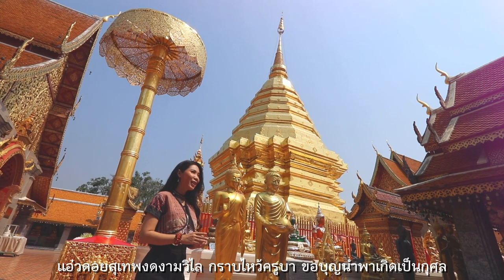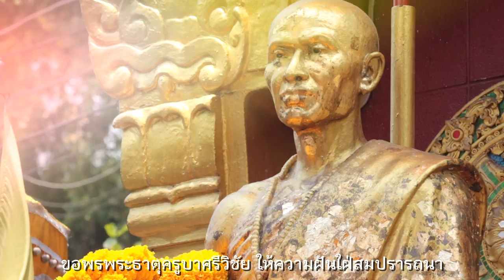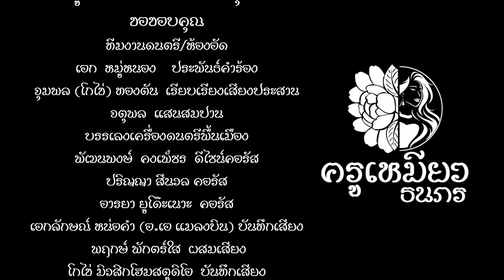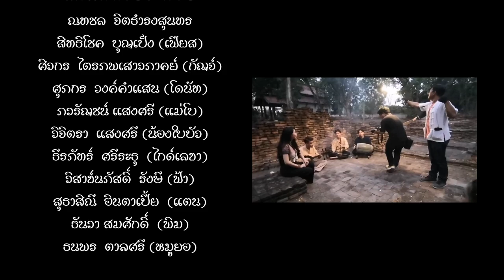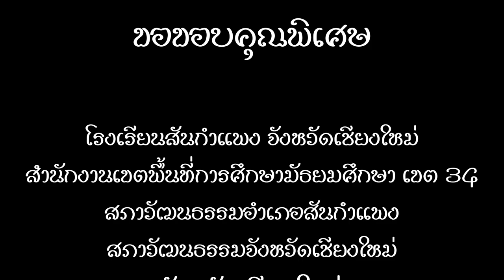เสน่ห์เจียงใหม่ - ครูเหมียว ธนภร [Official MV]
เพลง เสน่ห์เจียงใหม่ - ครูเหมียว ธนภร [Official MV]
ศิลปิน : ครูเหมียว  ธนภร
ประพันธ์คำร้อง : เอก  หมู่หนอง
เรียบเรียงเสียงประสาน : จุมพล (โกไข่) ทองตัน
บรรเลงเครื่องดนตรีพื้นเมือง : จตุพล  แสนสมปาน

เนื้อร้องเพลงเสน่ห์เจียงใหม่
เหนือแดนสยามนามนครพิงค์  แผ่นดินล้านนาไหลรินธาราน้ำปิงสวยใส
ธรรมชาติร่มเย็น ติดตรึงฤทัย งามล้ำกว่าใครน้ำใจคนเมือง
แอ่วดอยสุเทพงดงามวิไล กราบไหว้ครูบา ขอบุญนำพาเกิดเป็นกุศล
สาวงามเมืองเหนือ น้องนางหน้ามล ใครได้มายลเหมือนมนต์มัดใจ
ขอพรพระธาตุครูบาศรีวิชัย ให้ความฝันใฝ่สมปรารถนา
พ่อพญามังรายจงช่วยอวยชัย ปกป้องโพยภัยไร้สิ้นโรคา
ขอฝากหัวใจเอาไว้ในเวียงเจียงใหม่ล้านนา งามล้ำคุณค่าศรีนครพิงค์
สะล้อซึงขับขาน จ๊อยซอเพริศพริ้ง สราญใจจริง ยากยิ่งลืมเลือน.

ทีมงานดนตรี/ห้องอัด
เอก  หมู่หนอง    ประพันธ์คำร้อง
จุมพล (โกไข่) ทองตัน  เรียบเรียงเสียงประสาน
จตุพล  แสนสมปาน  บรรเลงเครื่องดนตรีพื้นเมือง
พัฒนพงษ์  คงเพ็ชร  ดีไซน์คอรัส
ปริญญา สีนวล คอรัส
อารยา ยูโด๊ะเนาะ  คอรัส
เอกลักษณ์ หน่อคำ (อ.เอ แมลงบิน) บันทึกเสียง
พฤกษ์ พักตร์ใส  ผสมเสียง
โกไข่ มิวสิกโฮมสตูดิโอ  บันทึกเสียง

ทีมภาพและตัดต่อวิดีโอ
intentionDesign & photo by Saringkran
นิรุฒ แผนใหญ (รุฒ)
เมธิชา ยอดปัญญา (นุ่น)
พิษณุพงษ์ จันทร์หอม (บู)

ออกแบบโลโก้

เฮือนเก๊าหม่อน โดย คุณพัชณี สาระสาลิน (คุณเมย์)
วัดพระธาตุดอยสุเทพราชวรวิหาร
อนุสาวรีย์ครูบาเจ้าศรีวิชัย
พระบรมราชานุสาวรีย์สามกษัตริย์
วัดต้นเกว๋น (วัดอินทราวาส)
ข่วงประตูท่าแพ
วัดกานโถมกุมกามภิรมณ์ หรือ วัดช้างค้ำ (เวียงกุมกาม นครโบราณใต้พิภพ)
ขั๋วเหล็ก
Everytingcraig ภาพมุมสูงเมืองเชียงใหม่

นักแสดงประกอบ
ณทชล  จิตธำรงสุนทร
สิทธิโชค  บุญเป็ง (เฟียส)
ศิวกร  ไตรภพเสาวภาคย์ (กัญจ์)
ศุภกร  วงค์คำแสน (โดนัท)
ภวรัญชน์ แสงศรี (แม่โบ)
วิจิตรา  แสงศรี (น้องใบบัว)
ธีรภัทร์  ศรีระธุ  (ไกด์เลขา)
วิสาข์นภัสดิ์  รังษี (ฟ้า)
สุธาสิณี  อินตาเปี้ย  (แตน)
ธันวา สมศักดิ์  (พิม)
ธนพร  ตาลศรี (หมูยอ)